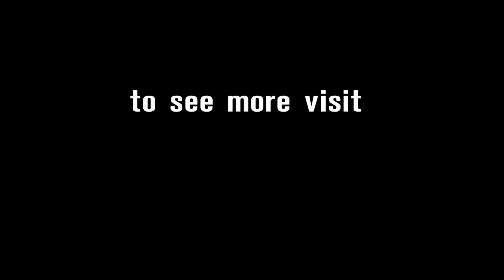Motul Thai Round - WorldSSP Celebration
Jules Cluzel (MV Agusta) got his 11th victory in WorldSSP and the first one of the season at Chang International Circuit. Relive some of the best moments of the race!